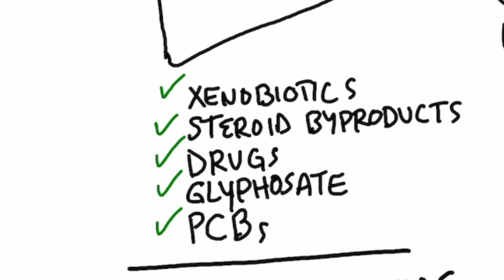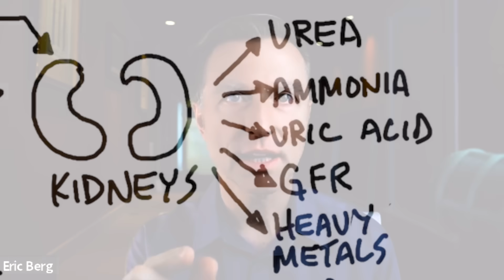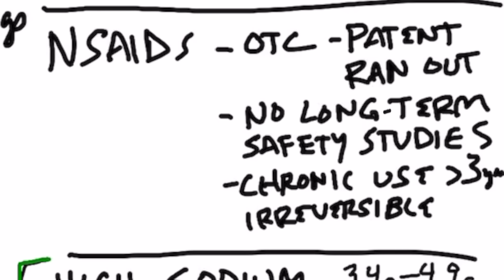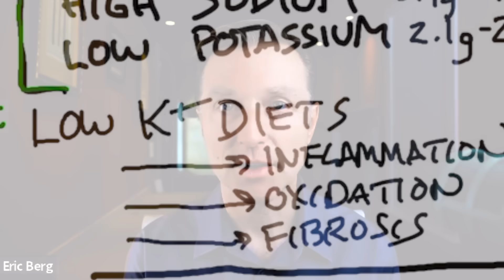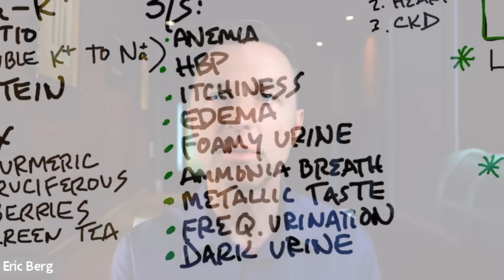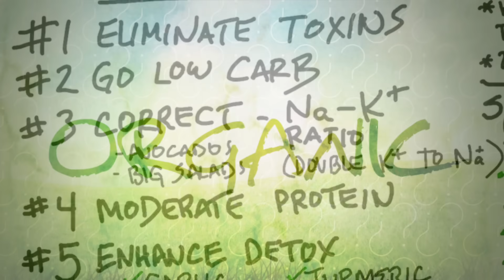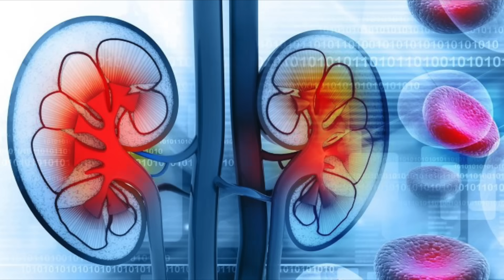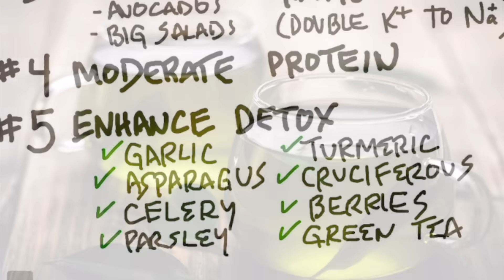A Surprising Way to Cleanse Toxic Kidneys - Dr. Berg on Kidney Detoxification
Kidney detoxification is just as important as liver detoxification. Find out how to cleanse toxic kidneys.

0:00 Introduction: Cleanse toxic kidneys
0:12 The detoxification process
1:55 The kidneys explained
4:25 Is potassium bad for the kidneys?
6:25 The #1 thing that destroys the kidneys
8:00 Symptoms of a kidney problem
8:57 How to detox your kidneys
12:15 Check out my video on how to cleanse the liver!

Today, I’m going to share a surprising way to cleanse toxic kidneys. The kidneys are just as important as the liver for detoxification. They actually work together in the detoxification process.

The kidneys are like a composite of millions of tiny filters that filter out different things like urea, ammonia, uric, acid, and even heavy metals. If you have weak kidneys, these things can build up and create toxicity.

Many people think that potassium is bad for the kidneys, but a lot of new research shows that potassium is kidney protective. When you have too much sodium and not enough potassium, this could lead to different health problems, including chronic kidney disease. If you have enough potassium, you’re protected against excess sodium.

The #1 thing that destroys the kidneys is a high-carb diet. It’s essential to cut sugar and refined carbs out of the diet.

Common symptoms of a kidney problem:
 • Anemia
 • High blood pressure
 • Itchiness
 • Edema
 • Foamy urine
 • Ammonia breath
 • Metallic taste in the mouth
 • Frequent urination
 • Dark urine

How to cleanse toxic kidneys:
1. Eliminate toxins
2. Go low-carb
3. Correct your sodium/potassium ratios (consume avocados and big salads)
4. Consume a moderate amount of protein
5. Enhance the detoxification of the kidneys with certain foods

Foods that enhance kidney detoxification:
 • Garlic
 • Asparagus
 • Celery
 • Parsley
 • Turmeric
 • Cruciferous
 • Berries
 • Green tea